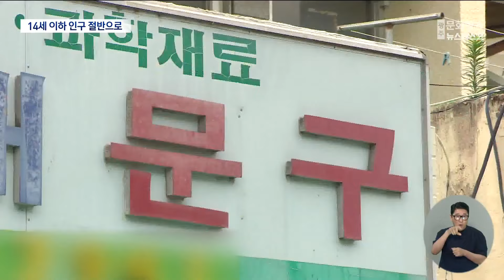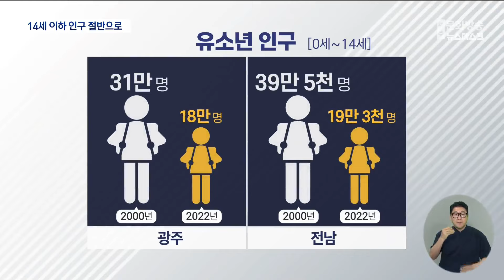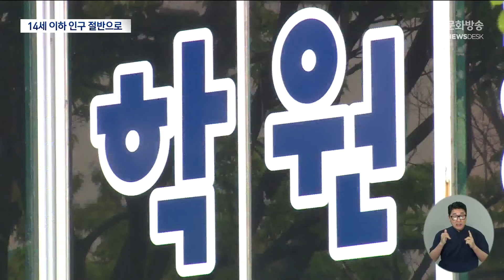저출생으로 유소년 인구 반토막 (2024.07.18/뉴스데스크/광주MBC)